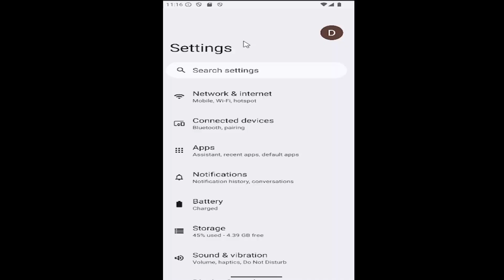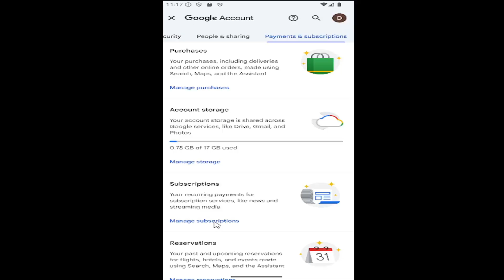How to Check Active Paid Subscriptions and Services for Your Google Account [Guide]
This guide explains how to check active paid subscriptions and services linked to your Google Account, helping you keep track of your subscriptions and manage your payments. The tutorial walks you through the steps to access your Google Play Store or Google Account settings, where you can view ongoing subscriptions such as apps, services, or memberships. By following this guide, you can easily monitor your active subscriptions, view renewal dates, and cancel any subscriptions you no longer need. Staying on top of your Google subscriptions ensures you're only paying for services you want.

Issues addressed in this tutorial:
check google subscriptions
show active subscription
how do i check my active subscriptions
how to check your google play subscriptions
how to check your subscriptions on android
how to check my google subscriptions
check my google subscriptions
how to check subscriptions in google play
how to check subscriptions on google